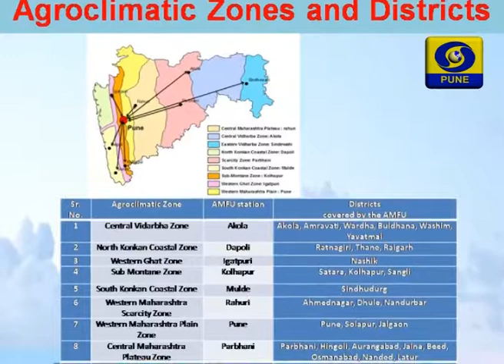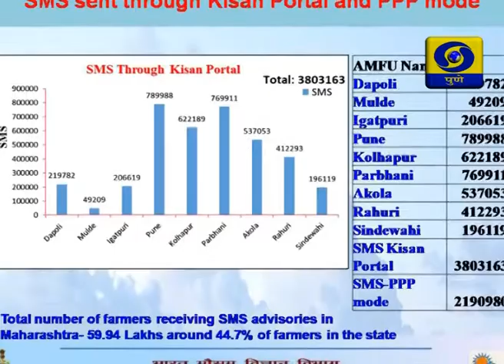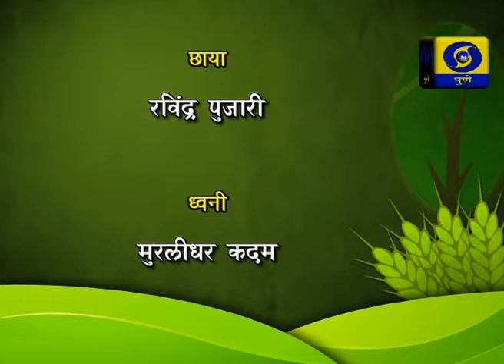DDPUNE_22/06/18_Amchi Mati Amchi Manse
A Programme on "" Advice of Agriculture & Weather Expert's on Weather forecast.""
An Interview of Vijay Ghawate, Dr. N. Chattopadhay, Dr. Sharad Gadakh.

Interviewer:- Dr. Revati Jadhav
Production Assistant:- Bhaskar Shinde

DOORDARSHAN PUNE